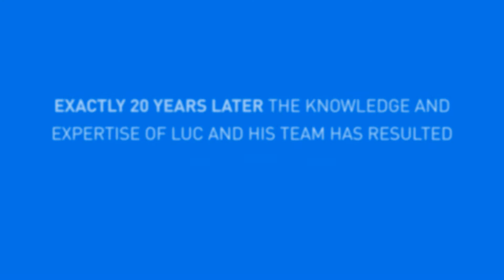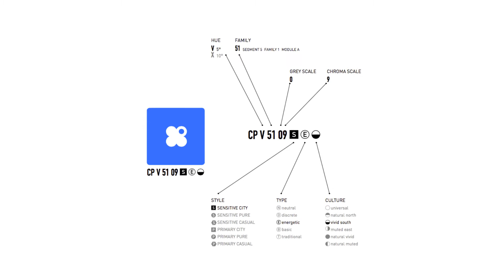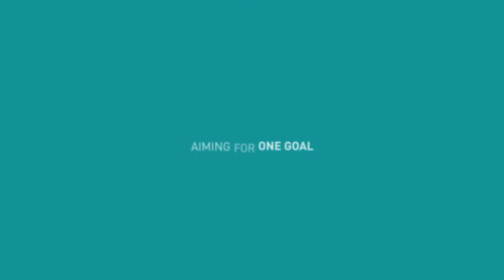Understanding Color with Color Passport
Understanding color is our mission. Would you like to know what we stand for and what we do? Watch our company movie and get an impression of us in a glimpse.

On April the 2nd 2015 we announced the official launch of Color Passport System. According to the press, "one of the biggest (r)evolutions in color history" and certainly the first intelligent, patented color system introducing a complete new way of understanding color and working with color. Understanding color, working with color and communication color will never be the same.